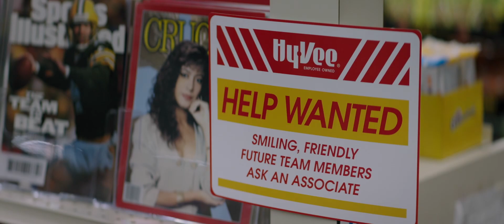American Underdog - Trailer [Ultimate Film Trailers]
American Underdog (PG)

American Underdog tells the inspirational true story of Kurt Warner (Zachary Levi), who went from a stockboy at a grocery store to a two-time NFL MVP, Super Bowl champion, and Hall of Fame quarterback. The film centers on Warner’s unique story and years of challenges and setbacks that could have derailed his aspirations to become an NFL player – but just when his dreams seemed all but out of reach, it is only with the support of his wife, Brenda (Anna Paquin) and the encouragement of his family, coaches, and teammates that Warner perseveres and finds the strength to show the world the champion that he already is. American Underdog is an uplifting story that demonstrates that anything is possible when you have faith, family and determination.

Director: The Erwin Brothers
Actors: Zachary Levi, Anna Paquin, Dennis Quaid
Genre: Drama
Run Time: 1 hour 52 minutes